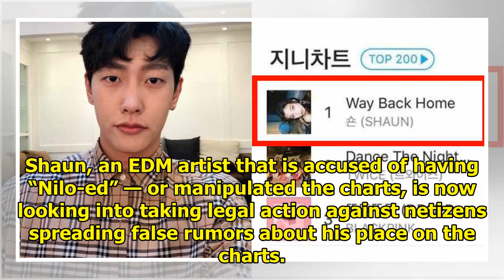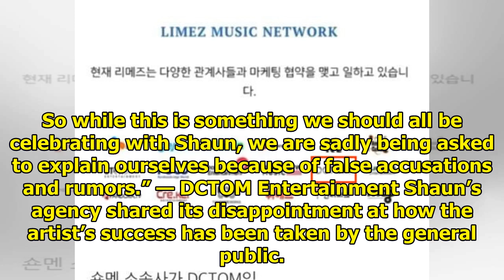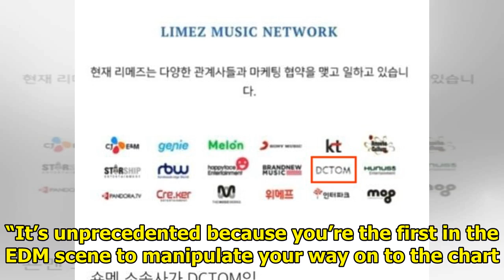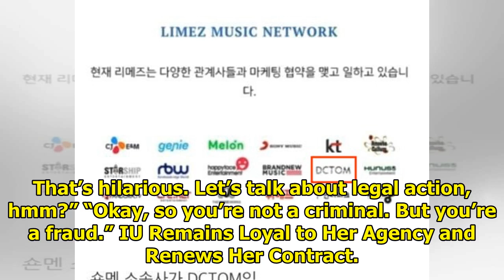Shaun’s Agency Says They Did Not “Pull A Nilo,” But Cancels All His Interviews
Shaun, an EDM artist that is accused of having “Nilo-ed” — or manipulated the charts, is now looking...